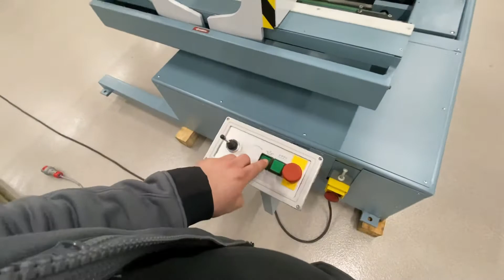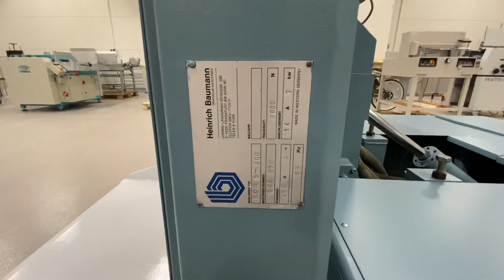Baumann BSW3-900 pile turner